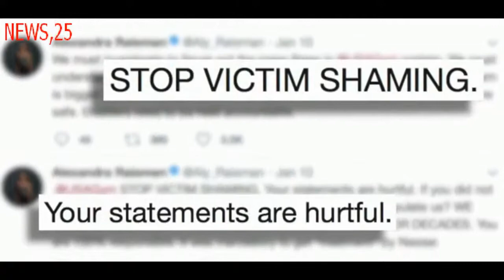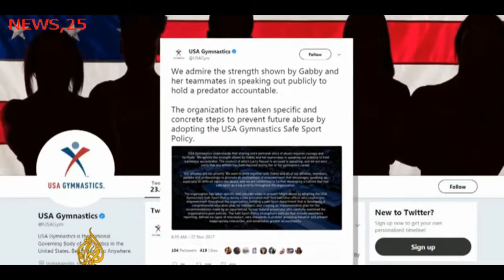Olympics assault USA Gymnastics young female athletes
sexolympicsual assault
Larry Nassar, a former US Olympic team doctor
has been convicted of sexually abusing young female athletes in his care.

The victims, over 140 women, applauded the decision given by Judge Rosemarie Aquilina.